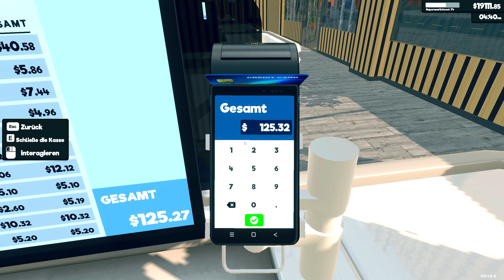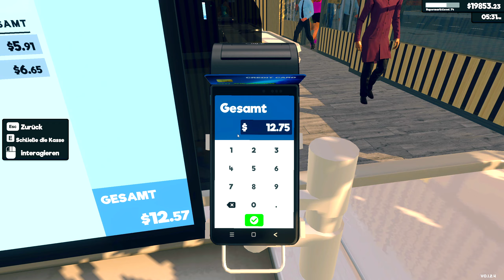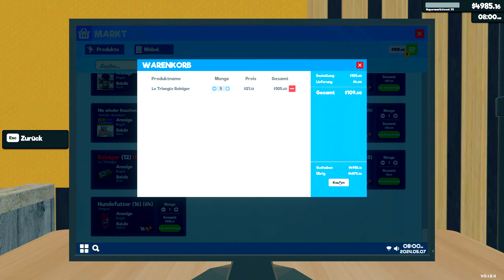Supermarket Simulator #069🛍️🛒 Early Access | MODS | Gameplay Deutsch